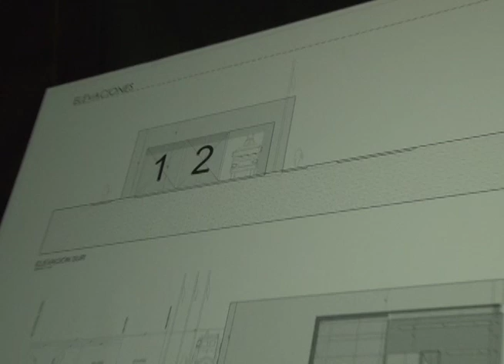Sesión solemne de aniversario 13ª Compañia de Bomberos Valparaiso 26-04-2013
En marco de su aniversario nº 40 la Decimo Tercera compañía de Bomberos de Valparaíso realizo su sesión solemne donde se destaco a voluntarios por su antigüedad y responsabilidad, así mismo se homenajeo a distintas personas que de una u otra manera han apoyado a la compañía.
También se dio a conocer el proyecto de la creación del nuevo cuartel de bomberos donado por fundación Mustakis.
El encuentro conto con la visita de destacadas autoridades.